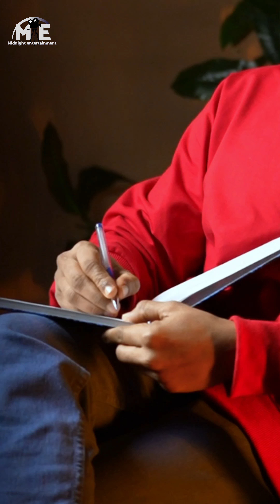വന്നേരി സ്കൂൾ പ്രണയം | നാടൻ പാട്ട് | Asad Vannery |Nafi Nandhi